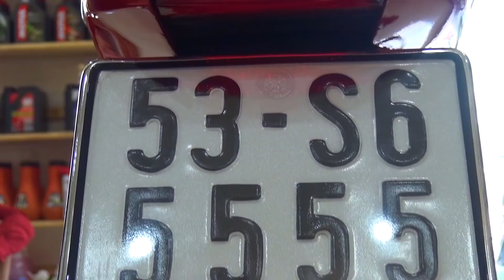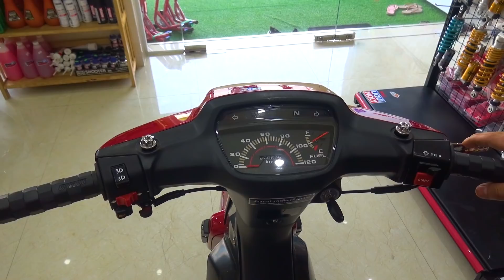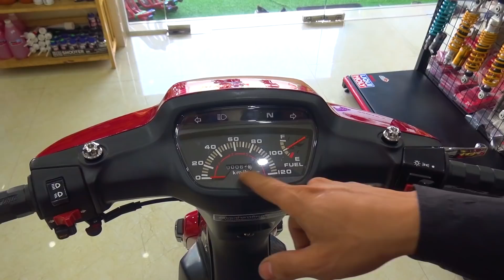tú fuho mê mẫn với chiếc Dream Lùn Dọn gần 100tr với hàng loạt đồ takegawa | Tú Nguyễn Vlogs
tú fuho mê mẫn với chiếc Dream Lùn Dọn gần 100tr với hàng loạt đồ takegawa
Và có thể để lại chiếc comment về bất cứ điều gì muốn xem mình nhé. Mình cảm ơn.
🛵 Theo dõi nhiều nội dung của Tú hơn nữa ☺️
Tham gia làm hội viên của kênh Tú để được hưởng đặc quyền riêng của Tú nha ae.
Tôi luôn tôn trọng người làm video nên bạn có bất kì vấn đề nào liên quan đến bản quyền âm thanh hình ảnh, vui lòng gửi mình một email để mình cùng nhau thống nhất cách giải quyết. Cảm ơn sự hợp tác từ bạn !